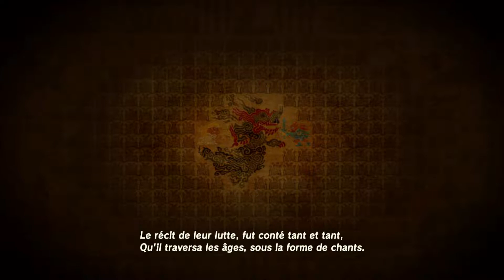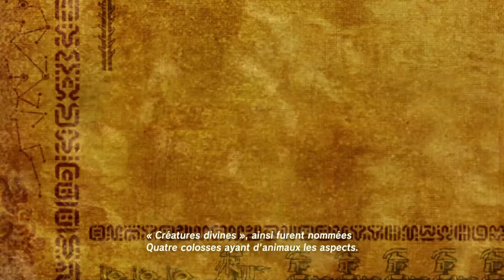Let's Play #29 - Zelda Breath of the Wild - Switch